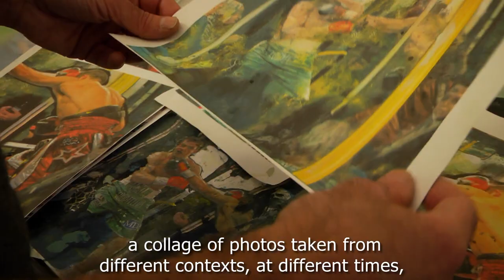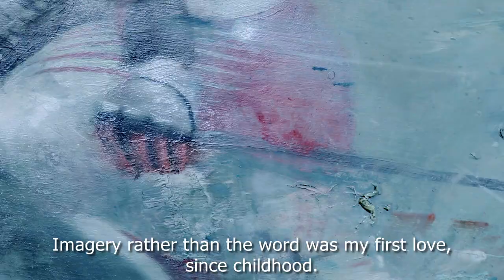NICOLA PUCCI works 1999-2019 curate by Paola Nicita - Fondazione Sicilia, Villa Zito - Palermo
the grammar of seeing has its own rules and exceptions, codifies and expands its theories, changes practices,
and takes on the spirit of the age when it is used, thus becoming a mirror for the present, which often opens into the future, one that has never forgotten the past.
it is a generator of possible perspectives, which abide by strict rules and only ask for new stipulations to be passed. the representation nicola Pucci suggests to our eyes through his painting originates from a basic fact: a figurative structure of reality.
Consequently, a body is the painting of a body, and an animal can be recognised from its shape, as is the case for a chair, vase, bus or athlete. At least, this seems to be the case.
in the resounding silence of an accurate, objective,
rarefied and concrete painting, the keywords for change are breaking up and revolution. however, alteration of perception occurs without any declaration, manifesto or guerrilla warfare. everything has already happened, it is there, before our eyes.
by adding all the elements up, the result is not what we expected as its logical and natural consequence. new truths become true exactly because they are real in the sense that they can be visually recognised and embodied in our knowledge; they spread open to trigger a centripetal force which captures our eyes and leads them to open onto new and other stories.
For example, there is a billiard table; a neon light shines
on the players, the billiard cues and the baize-covered table; but all of a sudden it is the tail of an aircraft blazing through the room that blots out your sight. or rather, it blots out reality. however, what did we really see? we ask ourselves right away. or was it an oversight? the act of seeing is teetering under our own eyes, it asks us to look at the painting and changes our relationship with the object- artwork and the subject-painting.
nicola Pucci skilfully depicts his altered realities knowing that he is the one pulling the strings of the game from
the beginning to the end. therefore, he allows himself to change the trajectory of each brushstroke by continuously raising the bar of what can be done, crystallising his gesture, shaking the thinking, which needs to face and take on the challenge.
the resulting visual machine is a trap for the eyes, which activity of putting together and breaking apart.
the selected artworks analyse a long period of time, twenty
years, from 1999 to 2019. during those two decades,
painting struggled to regain its role and position on the
international art scene with fluctuating fortunes and
different outcomes. So, at times it gave space to a revision
of the concept of figurative painting, at others it received
full attention and its value was recognised.
over these last twenty years, nicola Pucci has been
painting and nothing else; he has analysed and observed
the external world with a conscious and participatory
attitude, but only as much as these activities fall within
the space of his essential freedom, which is embedded
in his own pictorial discourse. on the occasion of this
exhibition, this same freedom has led him to make a
new big sculpture to be placed in a room of Villa zito,
the headquarters of the Fondazione Sicilia. it will provide
visitors with an immersive experience and an opportunity to
visualize themselves inside the mysterious space of one of
his paintings. it is once again an experience oscillating from surreality to concreteness.
being independent while building one’s world is a certainty 13 that becomes the fortress from where to watch over
events. within this space, some impossible, deceiving
and real alchemical tasks can be carried out, reminding
of some facts of life or dreams, which can appear and
then disappear or persist as volatile presences. they stay
there, in a corner of memory, in the fleeting moment, taking
doubts and questions with them.
Gustave moreau, the painter of sublime, dreamlike and
precious worlds once said: “i believe neither in what I touch
nor what i see. i only believe in what i do not see, and
solely in what I feel.
Paola Nicita